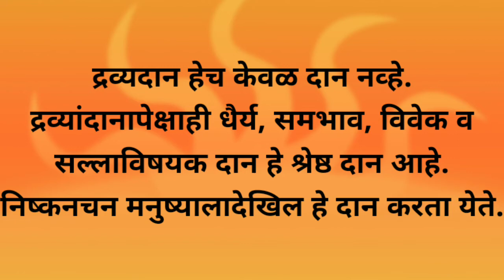एल. व्हायटिंग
marathi suvichar

marathi suvichar

कड़वे सच,
हिंदी कविता,
प्रेरणादायक हिंदी कहानी,
Anmol Vachan,
Hindi Poems,
Hindi Inspirational Story,
Anmol Vichar,
Best Motivational Quotes,
Love Story,
Motivational Hindi Story,
WhatsApp Story,
Hindi Kahaniya,
Hindi Desi Kahani,
सुविचार,
Suvichar,
Satire,
व्यंग,
Gazal,
ग़ज़ल,
Shayari,
Hindi Thoughts,
Good Word,
Good Thoughts,
Inspiration Thoughts,
Inspiring Quotes,
Slogans,
Kadve Vachan,
Satya Vachan,
Madhur Vaani,
Best Thoughts,
Mahapuruso Ki Vaani,
Values,
Emotional Sad Love Patriotric Bewafa Shayari,
Achchi Baatein,
Sundar Vichar,
Amulya Vachan,
Amulya Vaani,
Durlabh Vichar.

Motivational quotes
Dream marathi